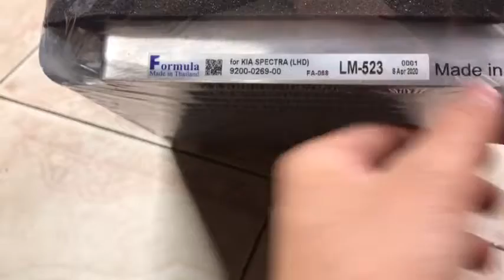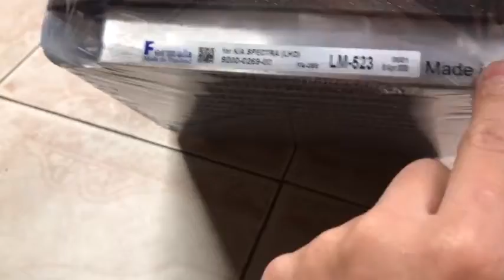Ô Tô dàn lạnh kia spectra thái lan hỗ trợ lắp rạp tại hà nội ga ra BMT